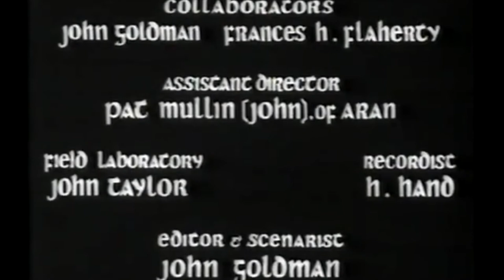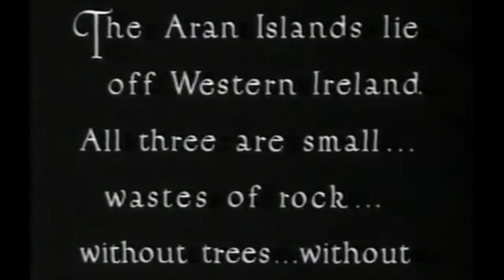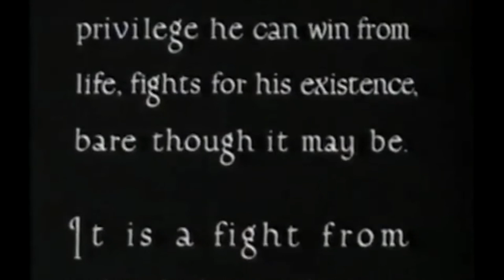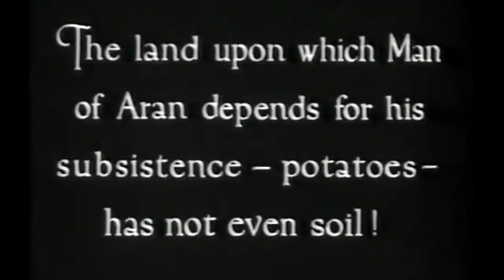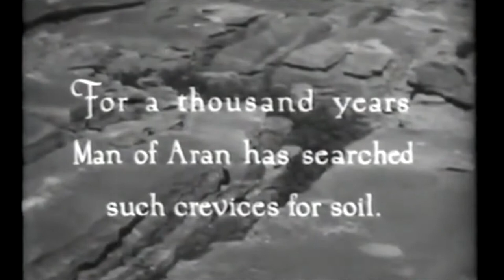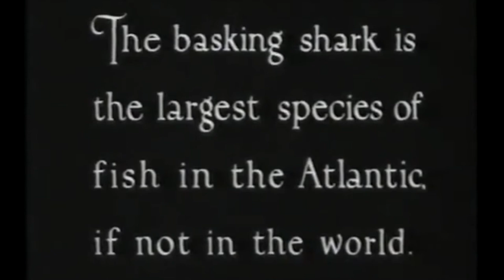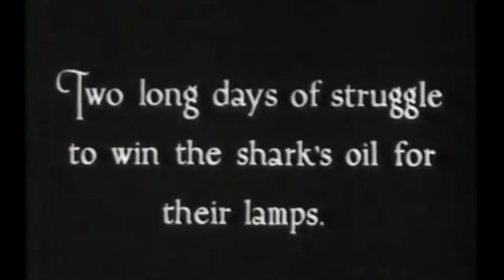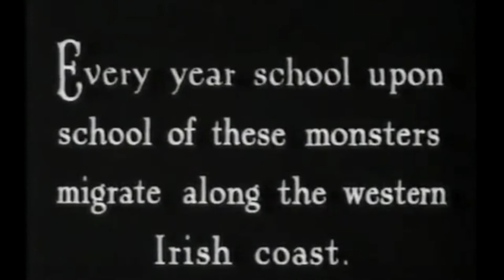MAN OF ARAN (1934) by Robert J. Flaherty Full Movie Original Version Full HD 1080p English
Man of Aran is a 1934 Irish fictional documentary (ethnofiction) film shot, written and directed by Robert J. Flaherty about life on the Aran Islands off the western coast of Ireland. It portrays characters living in premodern conditions, documenting their daily routines such as fishing off high cliffs, farming potatoes where there is little soil, and hunting for huge basking sharks to get liver oil for lamps. Some situations are fabricated, such as one scene in which the shark fishermen are almost lost at sea in a sudden gale. Additionally, the family members shown are not actually related, having been chosen from among the islanders for their photogenic qualities.

George Stoney's 1978 documentary How the Myth was Made, which is included in the special features of the DVD, relates that the Aran Islanders had not hunted sharks in this way for over fifty years at the time the film was made. Man of Aran is Flaherty's recreation of culture on the edges of modern society, even though much of the primitive life depicted had been left behind by the 1930s. It is impressive, however, for its drama, for its spectacular cinematography of landscape and seascape, and for its concise editing.

Plot
Man has to fight for his existence in the Aran Islands. Three men, among them "A Man of Aran", land a flimsy currach in the midst of high winds and huge waves with help from "His Wife" and "Their Son". The Man and his Wife work to make a field on the barren rocks using seaweed and soil scraped out of rock crevices. The Man fixes a hole in his boat with a mixture of cloth and tar. His Son sits on the edge of a cliff and uses a crab he caught earlier as bait to catch a fish in the water below.

The Man, working with four other fishermen in a slightly larger boat than before, harpoons a giant basking shark. They lose that one after a fight and later spend two days wearing another one down before they can bring it back to shore. The whole village comes down to the beach to either watch or to help drag the carcass out of the water. The Wife renders the shark's liver to get oil for the lamps on the island.

More sharks are still passing by on their migration, so the local fishermen head back out to sea, even though the weather looks like it might turn. No one will take the Son with them. There is a storm, and the Wife and Son can only watch from shore while the Man and his two shipmates struggle to get their boat to land safely against the elements. Everyone is reunited, but the Man's boat is crushed by the waves and rocks. The family turns and makes their way back to their cottage.